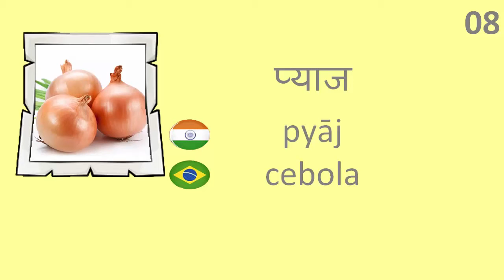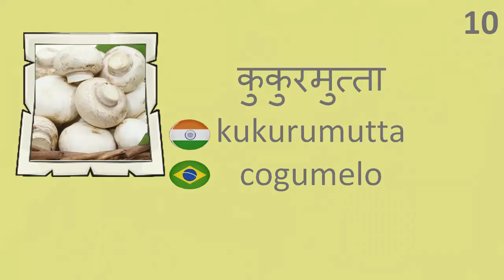Vegetais em Hindi - पुर्तगाली में सब्जियां - Parte 1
aula de hindi
aprenda hindi, vocabulário em hindi, hindi em um minuto, vegetais em hindi

पुर्तगाली वर्ग
पुर्तगाली सीखें, पुर्तगाली में शब्दावली, एक मिनट में पुर्तगाली, ब्राजिलियन पुर्तगाली, पुर्तगाली में सब्जियां

Vocabulary
01 सब्जियां   -   vegetais
 sabjiyān

02 टमाटर   -   tomate
 tamātar

03 आलू   -   batata
 ālū

04 गाजर   -   cenoura
 gājar

05 सलाद    -   alface
 salād

06 काली मिर्च    -   pimenta
 kālī mirch

07 खीरा    -   pepino
 khīra

08 प्याज    -   cebola
 pyāj

09 लहसुन    -   alho
 lehesun

10 मशरूम   -   कुकुरमुत्ता   -   cogumelo
 mash-rūm   -   kukurumutta